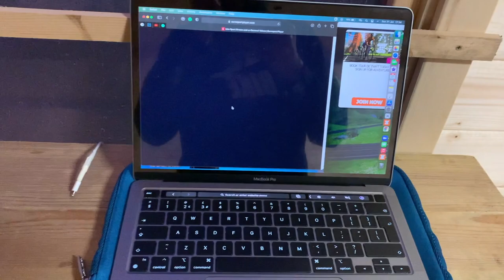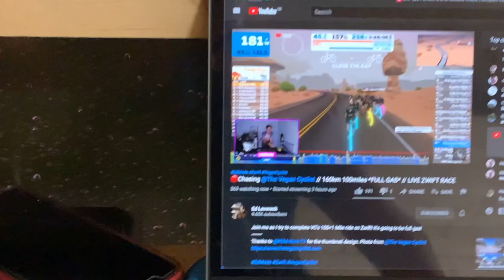3HOURS in the PAIN CAVE!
this weekend the weather was pretty damp! yellow rain warnings are pretty grim in summer let alone mid-winter! so 3hours it was in the pain cave! along with a wet FTP session and a social distance walk!

0:00- intro
0:20- Friday walks
2:07- Saturday rain
4:28- Sunday paincave!